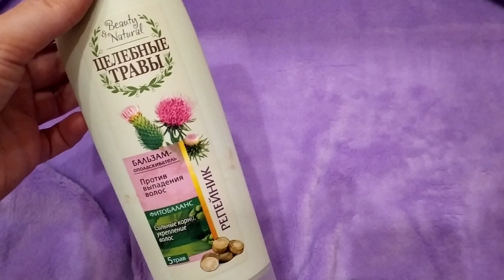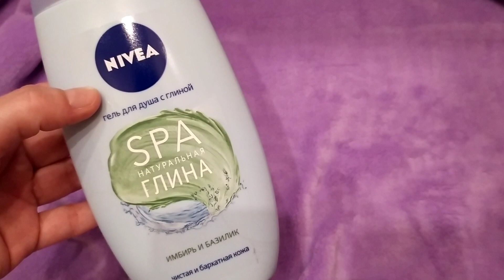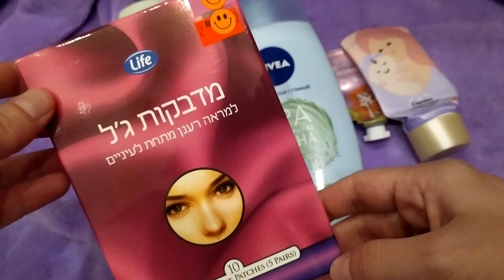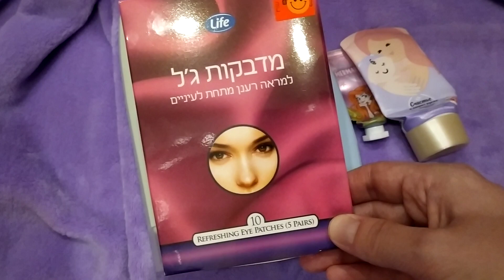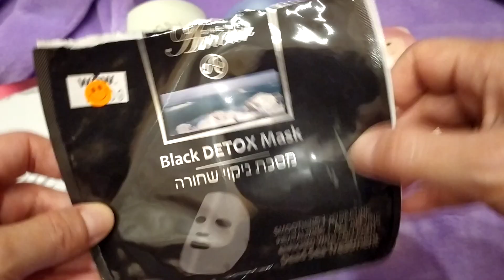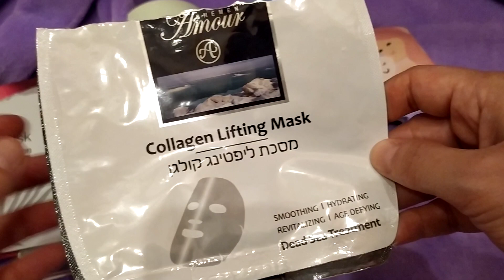Пустые Баночки Октябрь 2019 Часть 2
lera4everaddict